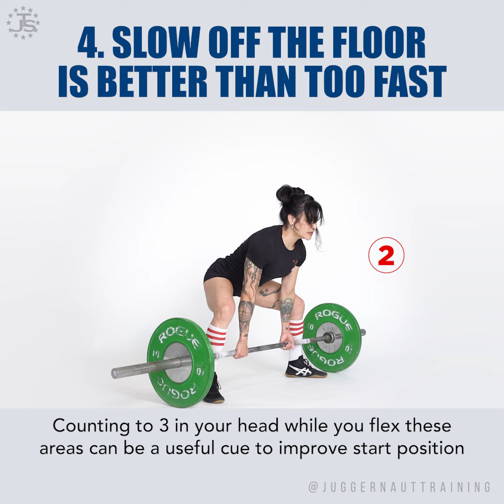Basics of the Sumo Deadlift | #2 Generating Tightness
A patient start that generates tension throughout the body is critical for success in the Sumo Deadlift.